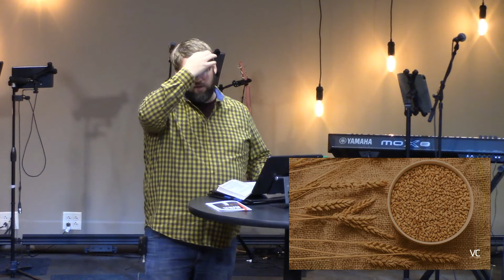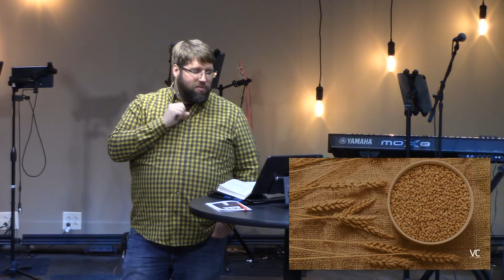Thanksgiving + Communion | Vineyard Church // Matthew Lappin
Matthew shares the final message in our Blessed Beyond Measure series and leads in communion.